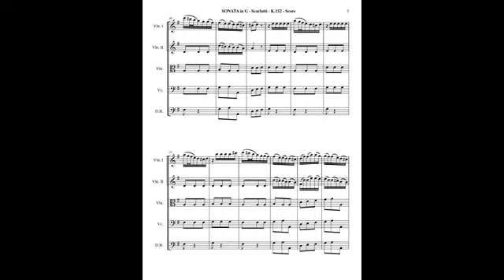Scarlatti Keyboard Sonata in G major, K 152